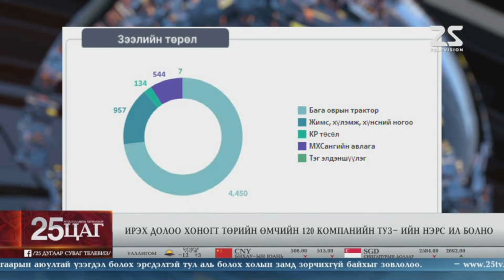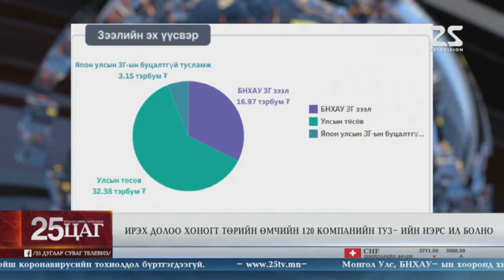Ирэх долоо хоногт төрийн өмчийн 120 компанийн ТУЗ-ийн нэрс ил болно